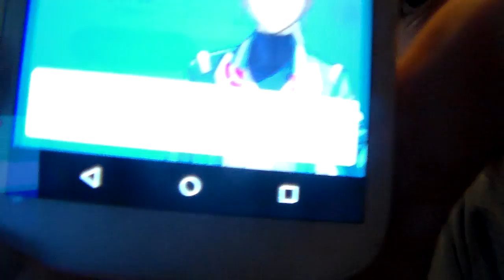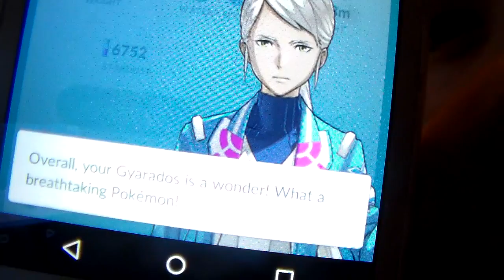Pokemon Go Videos 2 003